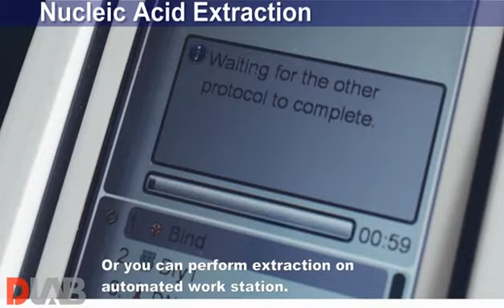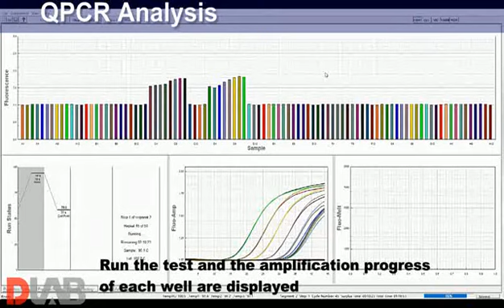COVID-19 Corona Virus detection procedure -QPCR method - DLAB Scientific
The rapidly spreading covid-19 has put the test of new coronavirus the center of how affected patients are diagnosed so they can get treatment quickly. Taking reference of WHO recommended testing method and PUMCH recommended operation protocols, here we introduce a full workflow from specimen collection to Nucleic Acid Testing for people who may need to take reference.

With the brother company Citotest and Maccura, DLAB can provide all required consumables, reagents and equipment. We would like to work together with our customers, hospitals and testing labs, to STOP the virus and bring back the health!